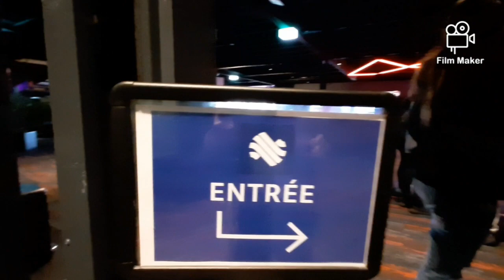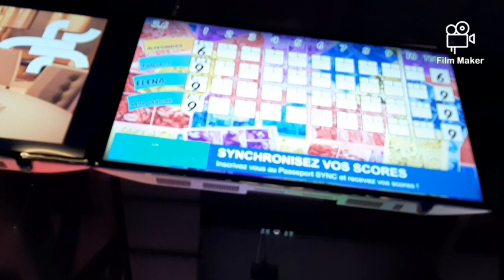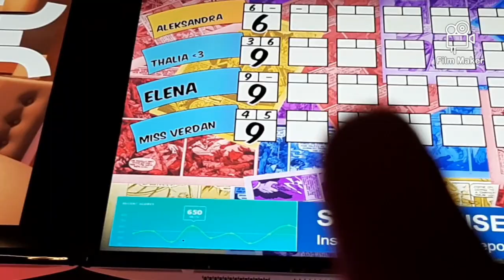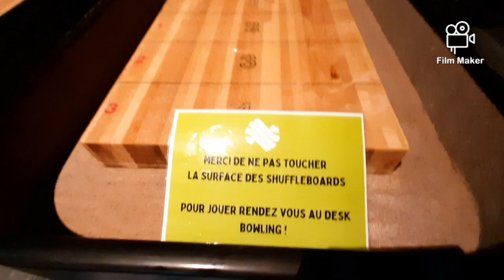FUNPLANET | BOWLING | BILLARDS